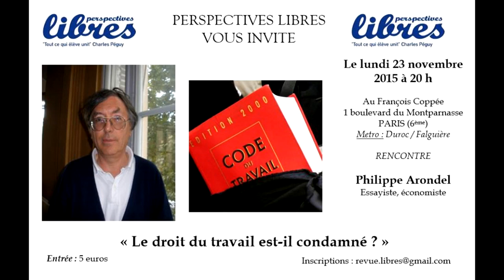Philippe Arondel : Le droit du travail est-il condamné ? (conférence)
Conférence de Philippe Arondel  du 23 novembre 2015 : « Le droit du travail est-il condamné ? ».